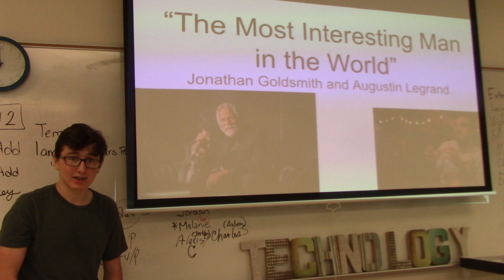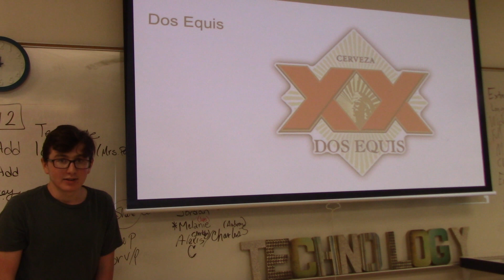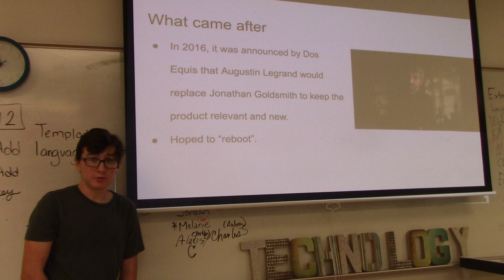Biography Speech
Informative speech about Jonathan Goldsmith